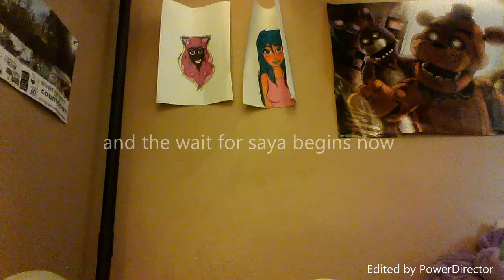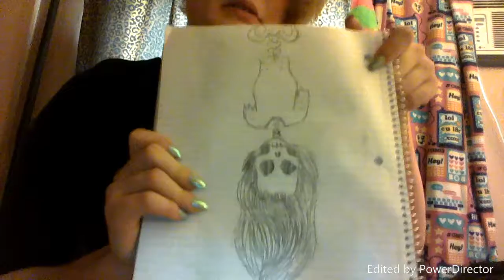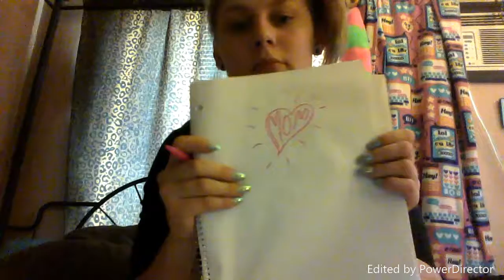im the new cancer guys